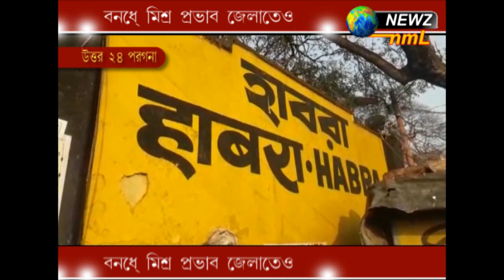বনধে মিশ্র প্রভাব জেলাতেও